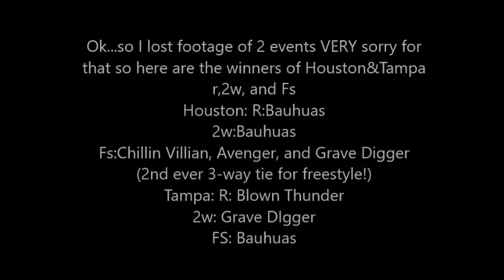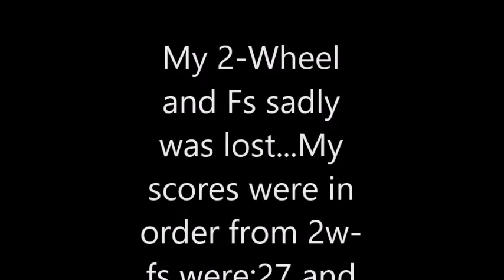RoR Monster Jam Tour S.2 Stop #8!